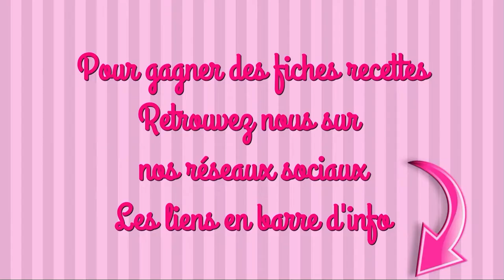MINIS POIRE CHOCOLAT et GÂTEAU AU CHOCOLAT recette facile tupperware au microvap/urbanfamilly insert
INGRÉDIENTS

LES MINIS
125g de chocolat
100g de beurre
100ml de sucre
3 œufs
50ml de farine
2 ml de vanille liquide
1 poire

LE GÂTEAU
125g de chocolat
60g de beurre
3 œufs
75ml de sucre
25ml de farine
1 pincée de sel

#01 Attention ! Pour la cuisson des minis c’est ramequins ouverts. Donc sans leur couvercle individuel.

maelysfred

MUSIQUE
proposée par la bibliothèque Youtube
OSA Dress Code de Squadda